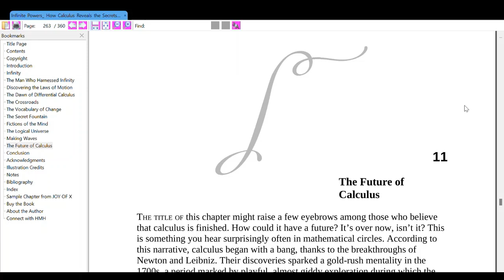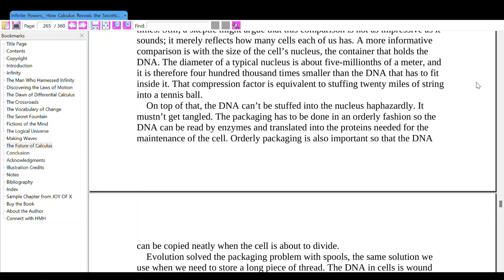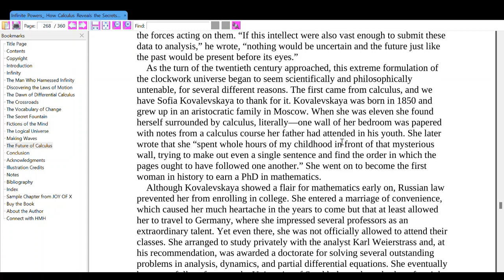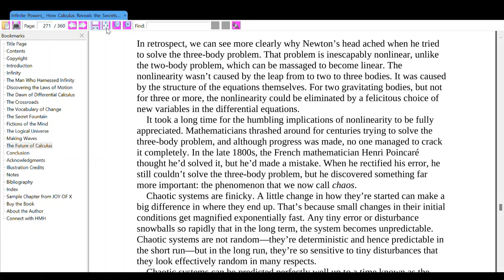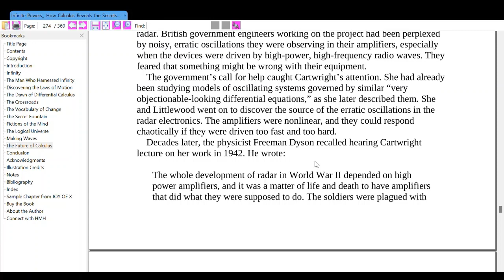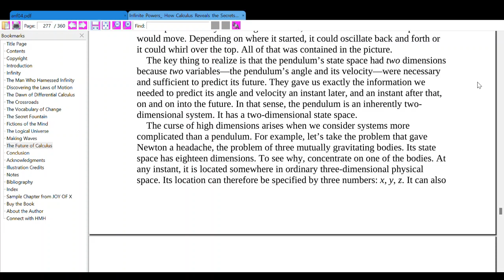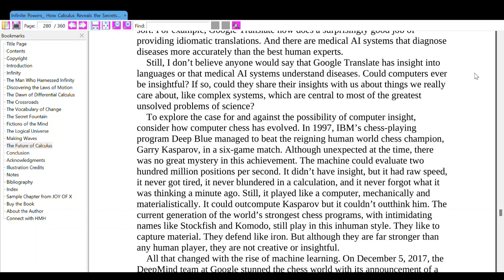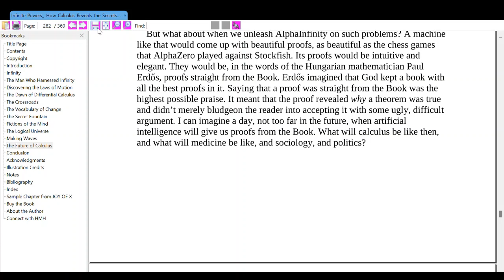Steven Strogatz: Infinite Power (ch. 11: The Future of Calculus)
Strogatz, S. 2019. Infinite Powers: How Calculus Reveals the Secrets of Universe. An Eamon Dolan Book: USA

ch. 11: The Future of Calculus